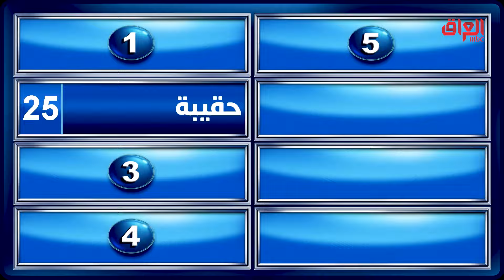عائلتي تربح | شيشتري الأب لابنه قبل لا يدخل المدرسة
من تقديم الكبير جواد الشكرجي، عائلتي_تربح هو برنامج مسابقات ترفيهي يجمع بين عائلتين متنافستين ويطرح عليهما أسئلة عديدة تتعلق بالحياة اليومية والعائلية والاجتماعية والعملية